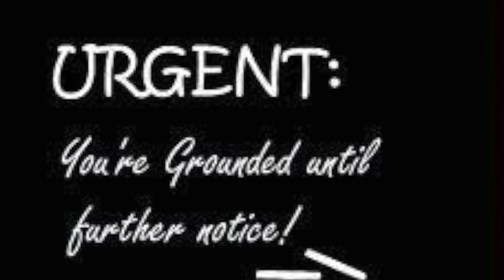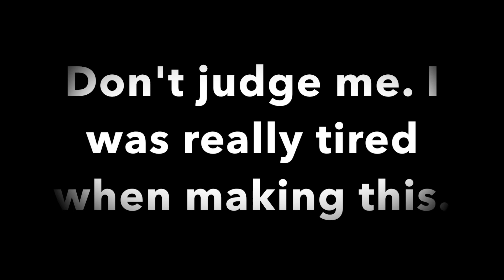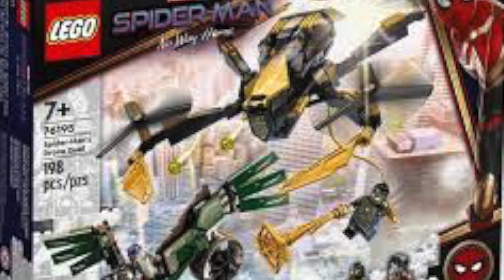so. Much. SPIDERMAN!!!: Spider Man No Way Home Theory Video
Hey guys, another theory video. So a lot happened while I was gone, but I'm here now to talk about it. So, I hope you enjoy and I'll see you guys next Saturday.